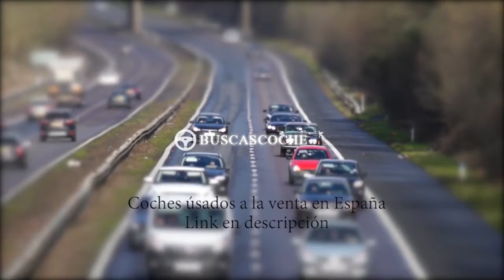Audi A1 desde 1100€, mejores ofertas